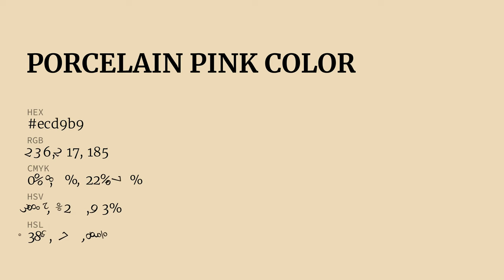Porcelain Pink color ecd9b9 hex Cool Yellow color ecd9b9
What color is Porcelain Pink ? ecd9b9 hex, Cool Yellow color ecd9b9

Hex ecd9b9 Color Code is also known as Porcelain Pink color

Hex ecd9b9 Color code in RGB color code model is created after adding 92.55% red color, 85.1% green color and 72.55% blue color.
Hex ecd9b9 Color code in CMYK color (process color) code model is generated after subtraction of 0% cyan, 08% magenta, 22% yellow, 07% black.